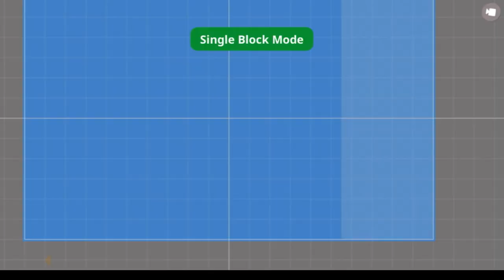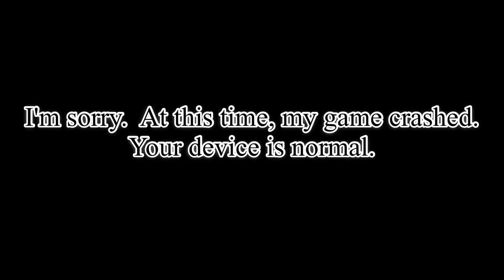Capture daily quests with a fire engine part 3 | super tank rumble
The reason it freezes for a moment when you put out a flame is that the menu is displayed from the bottom as soon as you press the button.  This allows you to hold down the button and release it.